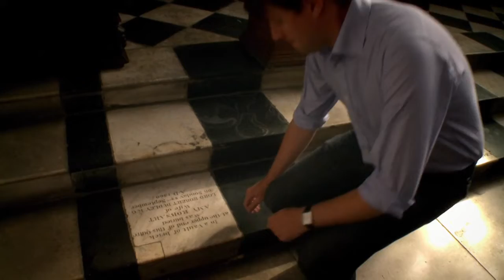Alžběta I. - Vraždící královna (1.11.2022 v 20:00 na CS HISTORY)